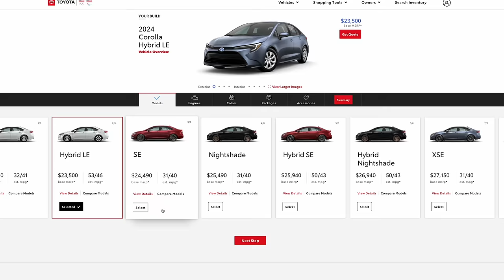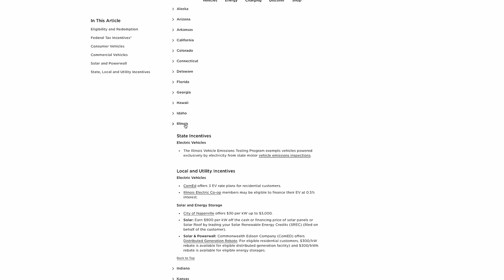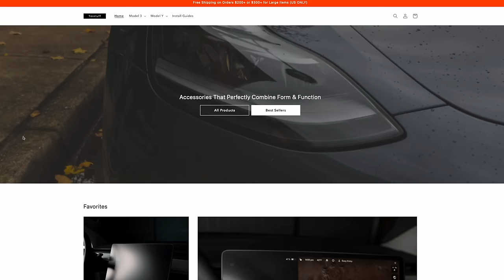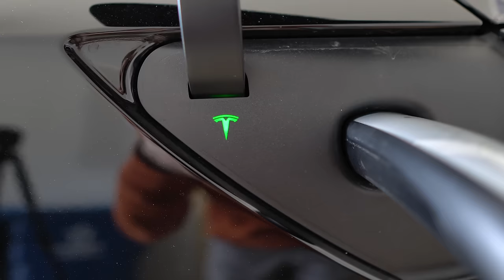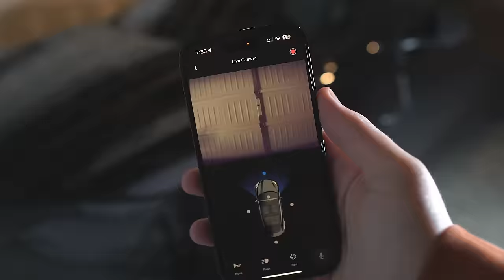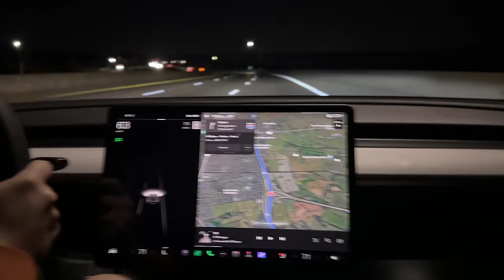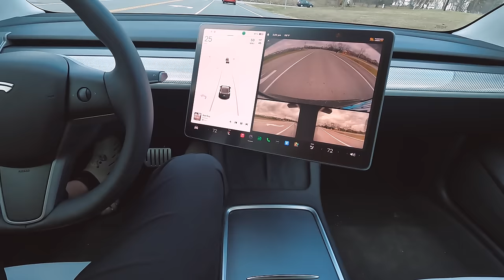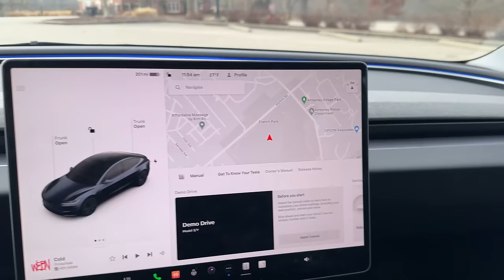10 Reasons To Buy a TESLA Model Y in 2024 (And 1 MAJOR Reason Not To)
Buying a Tesla? Use my referral to get FREE Credits, Money Off, FSD, and/or Supercharging Miles

Screen Protector
Sliding Center Console Organizer
Armrest Organizer
Cup Holder Insert
Hidden Storage Insert

Floor Mats (3)
Floor Mats Extended (3)
Floor Mats (Y)
Floor Mats Extended (Y)

Samsung SSD
Endurance Micro SD

Portable Vacuum (Code: JJV8MATE might save you $$$)
Tire Inflator (Code: JEX8APEX might save you $$$)

Dash Phone Mount
Screen Phone Mount

Rotating Screen Mount
RGB/Ambient Interior Lighting Kit

Roof Sunshade (3)
Roof Sunshade (Y)

Seat Hooks
Trunk Hooks (3)
Trunk Hooks (Y)

Radar Detector
Cheaper Radar Detector

Mud Flaps (3)
Mud Flaps (Y)

Ubertrurbine Wheel Covers (3)
Ubertrurbine Wheel Covers (Y)

Trunk Insert (3)
Trunk Insert (Y)

Tint/PPF - Studio A in Louisville, KY does AMAZING work! (Tell them Jeremiah sent you)

J1772 Adapter Lock
Jack Pads
Mobile Connector Holder
Tire tread gauge

5 Gallon Bucket
Grit Guard
Spray Bottle
Car Wax
Power Clean
GSM 500 Towels
GSM 300 Towels
Waffle Weave Drying Towels
Wheel Protection & Coating
Wheel & Tire Brush
Stoners Invisible Glass Cleaner
Glass Reacher Tool
Colourlock for Artificial Leather
Baby Wipes
Free & Gentle Detergent
Ceramic Coating for Seats

In this video I am going to be covering 10 Reasons why you should Buy a Tesla Model Y in 2024. Ranging from the all time Low Price, Supercharging Network, Cargo Space, Range, and more. Along with one Reason to Not Buy a Tesla Model Y. Spoiler alert, the New Refresh Model Y Juniper is coming.

Topics Covered:

New Tesla

Upgraded Tesla Model Y
Model Y Juniper
Model 3
Model Y
Tesla Performance
Model 3 Performance
2024 Tesla Model 3
2024 Tesla Model Y